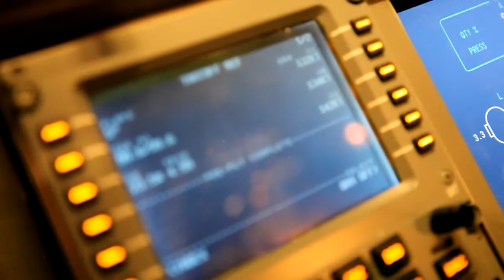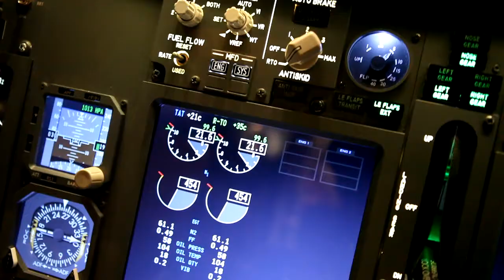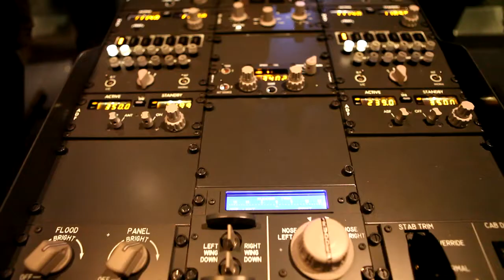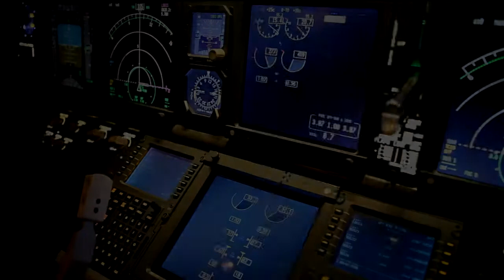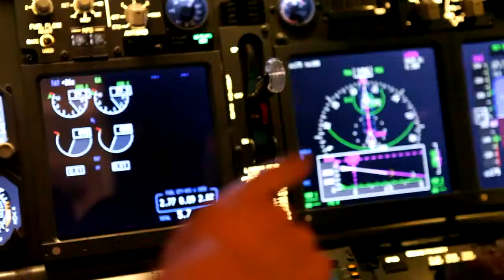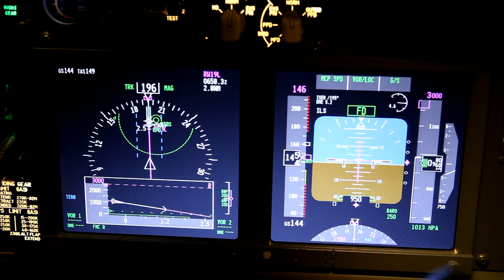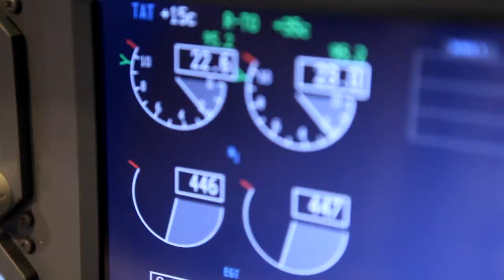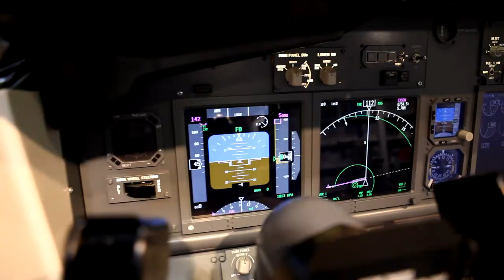Boeing737-800NG Simulator การทำงานของนักบินใน Cockpit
Introducing Boeing 737-800 NG Simulator
ขอแนะนำเครื่องจำลองการบินเสมือนจริง โบอิ้ง 737-800 NG